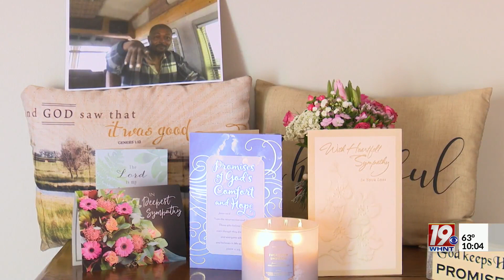Siblings Pleading with Public to Help Find Who Killed Their Brother | Feb. 9, 2024 | News 19 at 10 p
A family of siblings in Limestone County are still searching for answers after their brother was hit and killed last December.